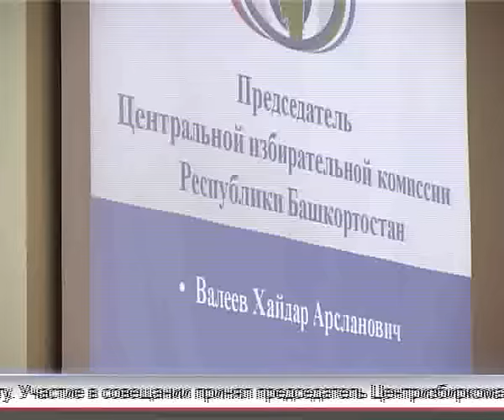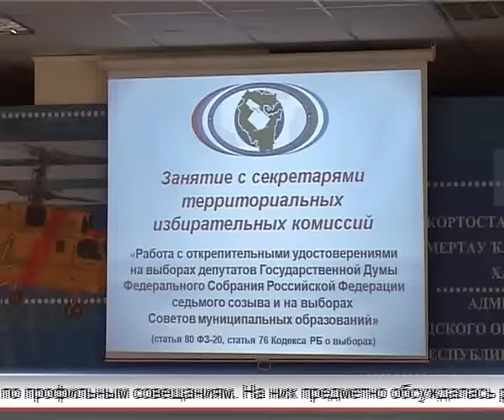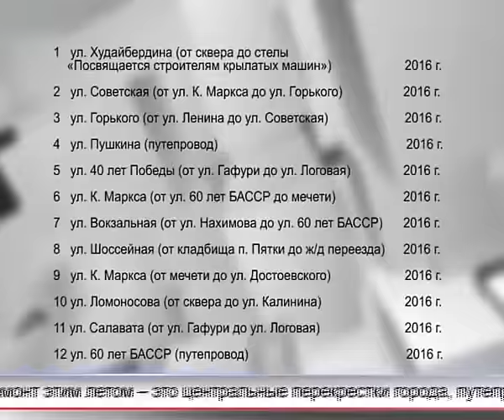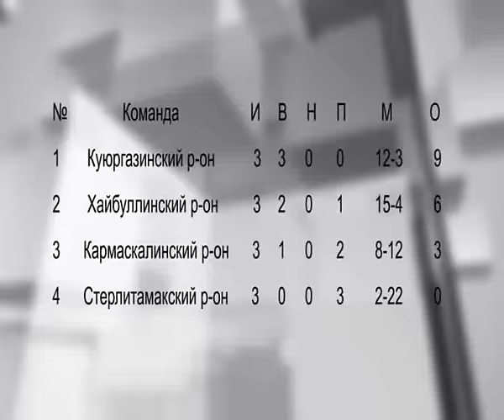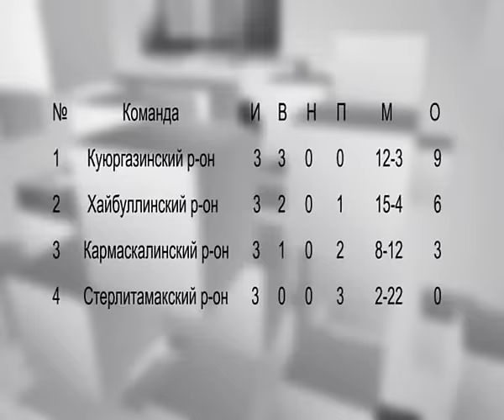Арис Итоги 31 07 2016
Еженедельная воскресная программа «Итоги недели» выходит в эфир на телеканале «АРИС». Программа об основных политических и культурных событиях минувшей недели. Подробный анализ, уточнение важных деталей и поиск веских причин…